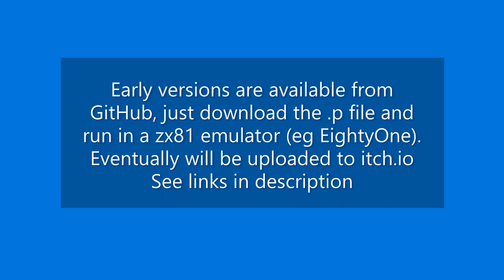ZX81 Lunar Lander - impossible?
The Lunar Lander progress so far. I think I've got yet another "impossible to win at game" in the making ;-)
This is written in z80 assembly language for the Sinclair ZX81. Still load todo... not least all the other phases of landing, (much) better physics, better AGC (Apollo Guidance Computer) readouts, using proper signed integers.